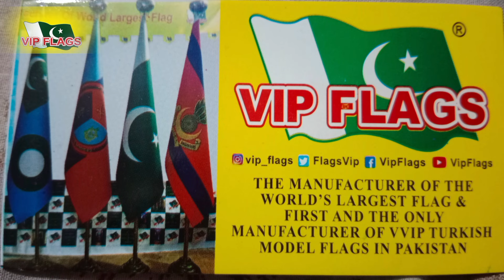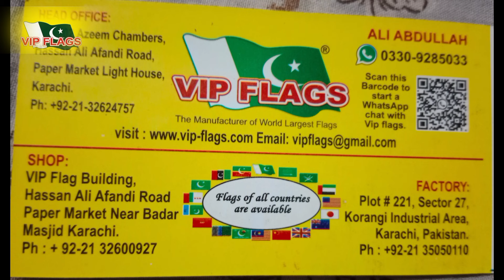Exclusive: Inside the New Flag Manufacturing Shop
Biggest Manufacturers of Flags / All Flags of Asia /Animation of flags / The manufacture  of world's Largest Flag / VIP FLAGS

watch full vido vip shop

Head Office

Address: Office No.101 & 102 Azeem Chambers, Hasan Ali Efandi Road, Karachi, Pakistan.

Working Days/Hours: Mon - Sat / 10:00 AM - 7:00 PM

Factory

Address: Plot. 221 Sector 27 Korangi Industrial Area, Karachi, Pakistan.

Address: Shop No.: 8/17 G-2 Sara-e-Quarter Hassan Ali Effendi Road, Light House, Karachi, Pakistan.

Working Days/Hours: Mon - Sat / 10:00 AM -

flags
flags of the world
fun with flags
country flags
funny flags
guess the flags
world flags
alternative flags
creative world flags
flags animation
animation of flags
flags of the countries
flags of the world quiz
all flags
flags kids
flags i find
100 flags quiz
american flags
country flags of the world
all flags of asia
flags hd
red flags
fun flags
bad flags
150 flags
city flags
lego flags
flags lego
flags name
flags songs